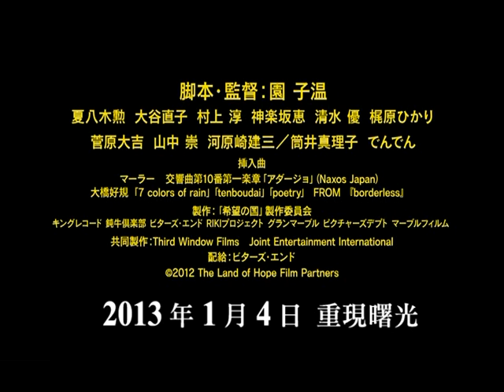2013/1/4【希望之國】中文版正式預告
1月4日 國賓影城@台北長春廣場, 光點華山電影館, 真善美劇院 上映

★ 日本影壇異端份子  園 子溫  311後 震撼人心的家庭物語
★ 多倫多國際影展 最佳亞洲電影獎

● 如果家是避風港，可曾想過一瞬間失去它的情景？
　　強震來襲、核電廠爆炸！小野一家寧靜的生活被硬生生打斷。政府緊急劃出警戒區域，強制民眾疏散避難。「萬幸」的是，小野家僅部分庭院被納入警戒區，主屋仍在「安全範圍」。­但同樣的空氣和水，一線之隔當真就零威脅？政府決策的荒謬漏洞，將人民分化成離、守兩派。民眾不是患上輻射恐懼症，就是對這「隱形的戰爭」無感。
即使暴露在核輻射，小野仍堅決和老妻留守家園；為了保護兒子一家，也只能將懷孕的兒媳和兒子狠心驅離，讓完整的家一分為二。這場災難，即將對無數尋常之家，劃下一道道難以磨滅的傷.

● 重現黑暗時刻，寄託希望之光
　　《希望之國》是我另一部「後311」電影，我想用更直接的方式處理核電廠問題，但我從未想藉此發表聲明或提出政治主張。媒體多次報導家庭被迫分居或酪農業者於事故後自殺之­類的故事，這些新聞或節目只能留下「資訊」；反之，我想在影片中描繪記錄的則是災區的「感受」和「情感」。
　　我多次走訪石卷和福島，與避難所的災民交流，逐步建構劇本。不論對話和場景，我盡可能排除想像，忠實呈現。我的目的並非在片中呈現希望。事實上，在我的研究中，很多案例並­非走向希望。我相信就算看不到有形的希望，最終希望還是能在心中發芽。 ─ 導演 園 子溫

● 園 子溫 Sion Sono
　　1962年生於日本愛知縣，素有鬼才詩人導演之稱，17歲以詩明志，展現獨到尖銳的社會觀察。大學休學後投入影像創作，不受限的爆炸性嘗試，對死亡與荒誕人性多所探討，樹­立了獨樹一幟的電影語言。執導筒二十多年來，屢獲各大國際影展邀約與獎項肯定，是最受矚目的日本當代導演之一。作品包括《自殺俱樂部》、《紀子，出租中》、《死魚》、《戀­之罪》、《不道德的秘密》等片。

學校機關、社團組織、企業團體包場 請洽詢(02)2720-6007 #15 客服部